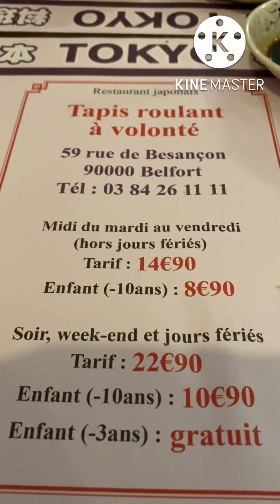อาหารญี่ปุ่นที่ฝรั่งเศส Japanese restaurant at Belfort Village, France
ร้านอาหารญี่ปุ่นที่ฝรั่งเศส Japanese restaurant at Belfort Village, France